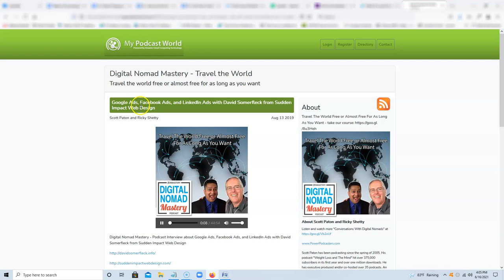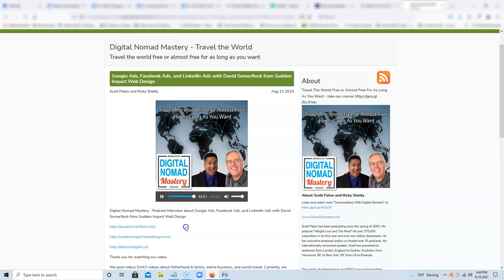David Somerfleck on the Digital Nomad Mastery Podcast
In this episode of the Digital Nomad Mastery Podcast, David Somerfleck discusses digital marketing, marketing, content marketing, SEO, eCommerce, and rebooting a failing business. To learn more about Digital Marketing Solutions

David M. Somerfleck is a Digital Marketing Specialist with over 20 years' experience helping business owners go from failure and ruin to reinvesting company profits. David is also the host of The David Somerfleck Podcast where he interviews other experts in digital marketing, business innovation, international relations, and related topics. To listen to The David Somerfleck Podcast